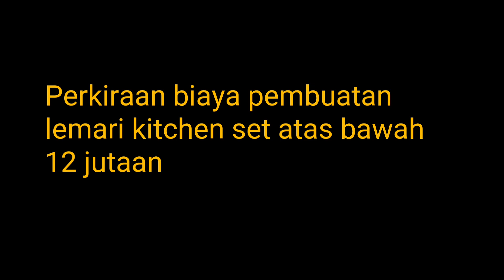KITCHEN SET MINIMALIS UKURAN 2 x 1.4 METER BESERTA BIAYA PEMBUATANNYA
Kitchen set ukuran 2x 1.4 meter beserta biaya pembuatannya